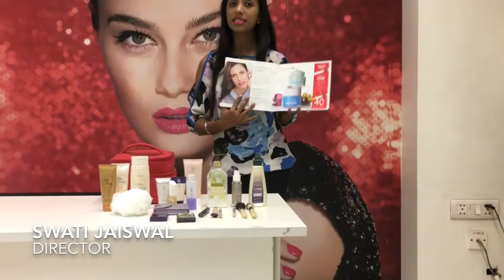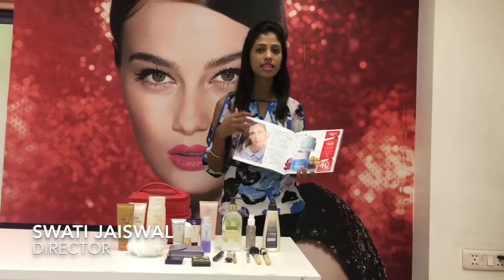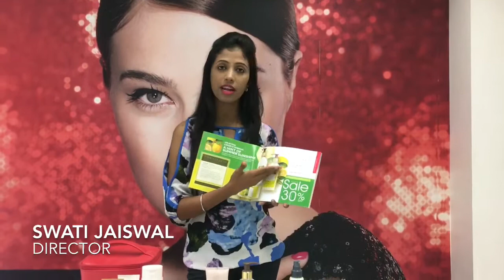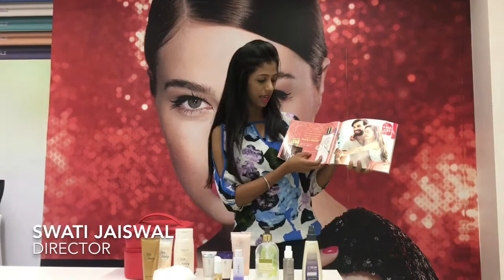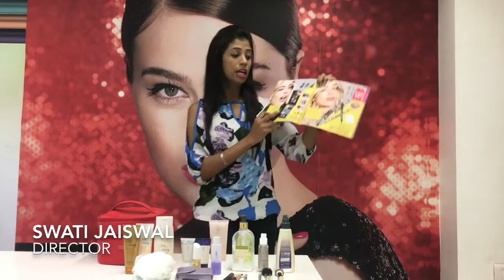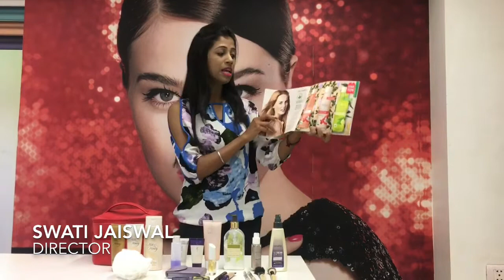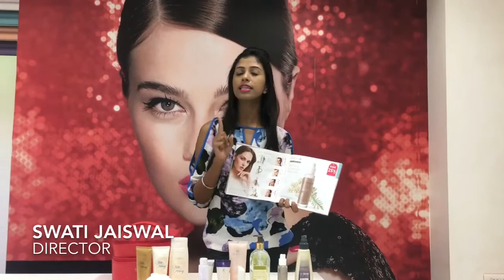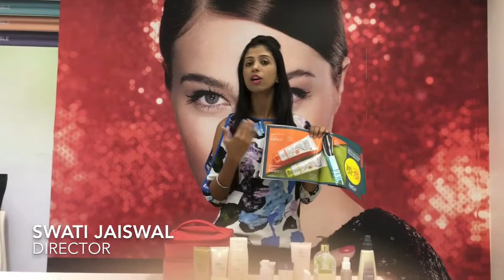Oriflame June 2018 Catalogue Explanation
Learn about the detailed explanation of offer products from our exciting June 2018 catalogue from Oriflame.

Swati
Director